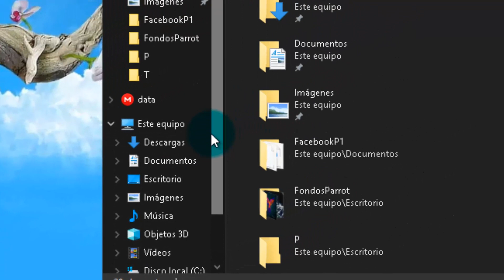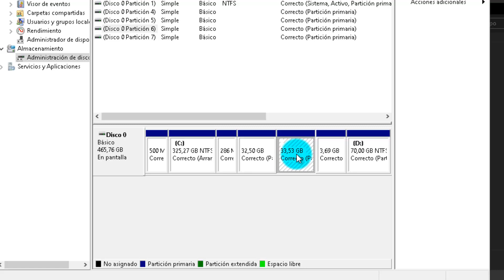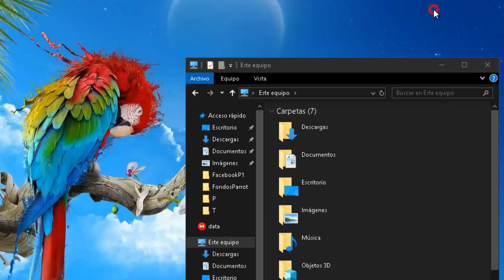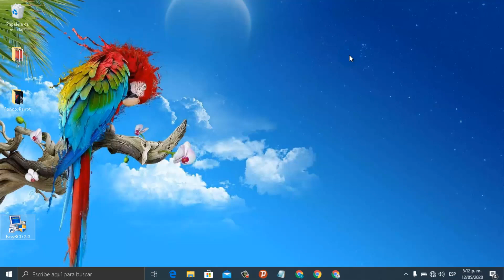Como Eliminar o Borrar parrot OS Security 2023[Modo MBR]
*  . Hola amigos Bienvenidos, en este vídeo muestro como eliminar Parrot Os Security de nuestros discos en formato MBR, en caso de no permitirnos eliminar las particiones, lo recomendable es instalar Mini Tool Partition el vídeo de como eliminar particiones que no se dejan eliminar lo dejare aquí: